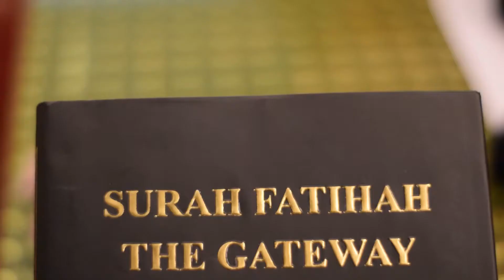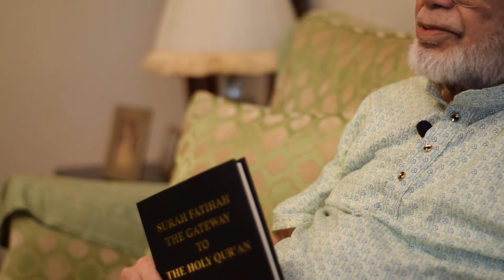A ex airforce writer written a Islamic book | Nahid Dewan